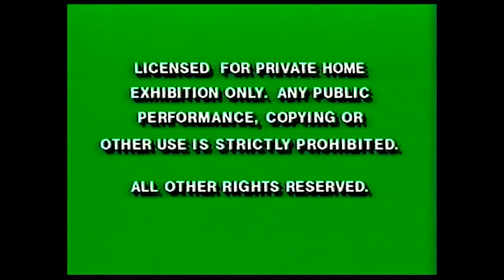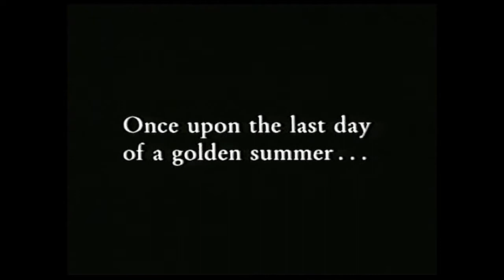Digitized opening to Pooh's Grand Adventure The Search For Christopher Robin (USA VHS)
Here is the opening to my Pooh's Grand Adventure The Search For Christopher Robin USA VHS tape.

1. Beauty and The Beast: The Enchanted Christmas

2. Mary Poppins – Fully Restored Limited Edition
3. Sleeping Beauty
4. The Jungle Book – 30th Anniversary Edition

Feature Presentation
Walt Disney Masterpiece Collection logo
5. Pooh's Grand Adventure The Search For Christopher Robin intro